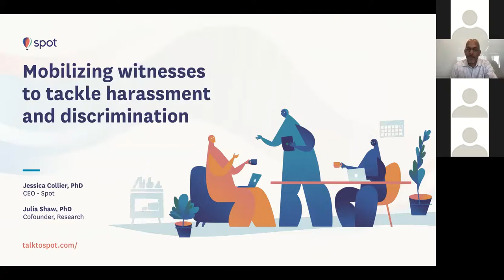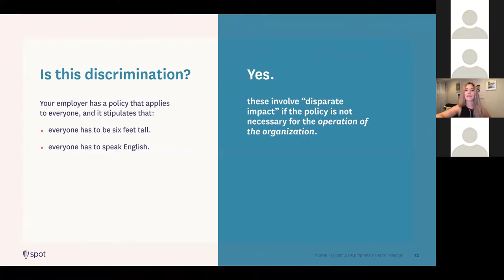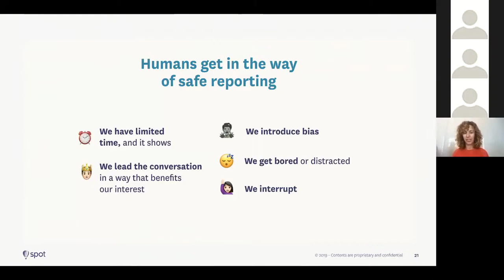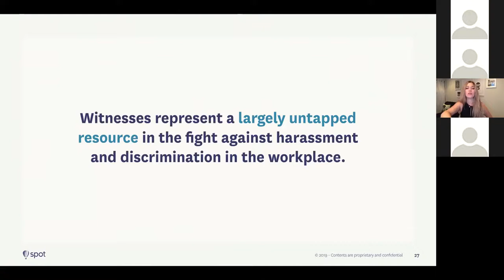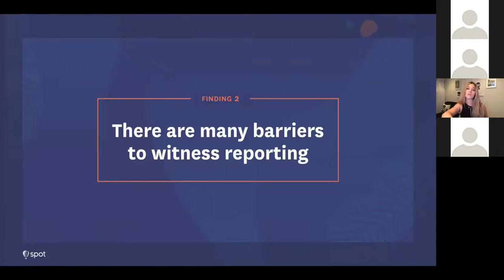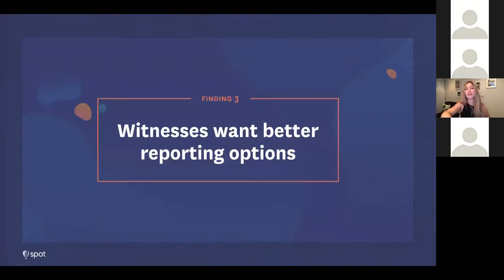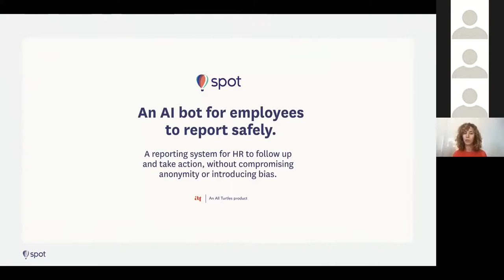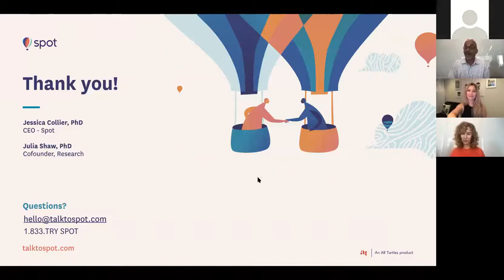Spot | Webinar - Mobilizing witnesses to tackle harassment & discrimination